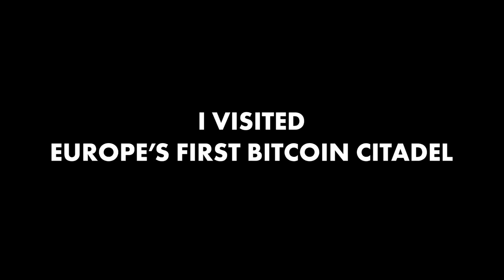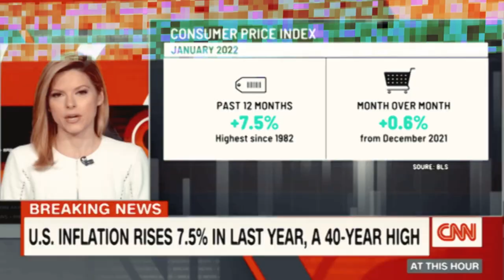I Moved To The First Bitcoin Island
Finding a safe place to live can be a difficult task. Particularly in today's world, there are an increasing number of uncertainties to consider when deciding where to live. Bitcoiners have a unique solution to these issues.

Follow me on Nostr: npub1lelkh3hhxw9hdwlcpk6q9t0xt9f7yze0y0nxazvzqjmre3p98x3sthkvyz🎦 Overview:

0:00 Intro
0:27 What Is A Bitcoin Citadel?
2:11 Rab Citadel In Croatia
3:10 Overview Of The Old City In Rab
5:04 Why Rab Is A Good Citadel
6:38 Outro